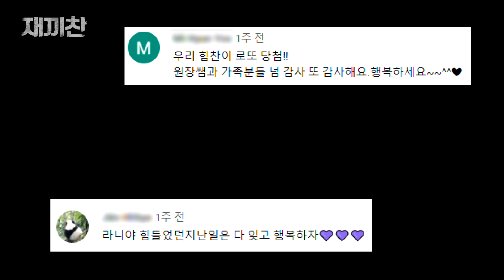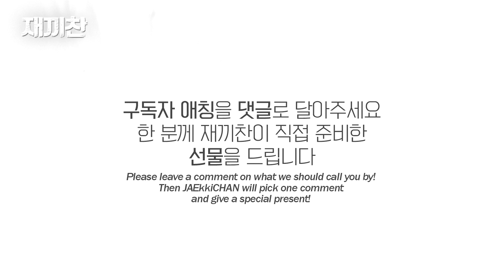그동안 강아지 꽃님이와 함께 해주신 구독자분들께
동물농장의 수의사 재웅과 훈련사 찬종이 만나 재끼찬으로 뭉친지
어느덧 3개월, 감사하게도 구독자 6만을 향해가고 있었는데..

재끼찬 BY PAWREST